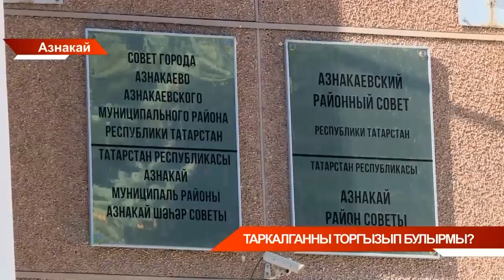Азнакайдагы 2 меңгә якын гараж ташландык хәлдә калган